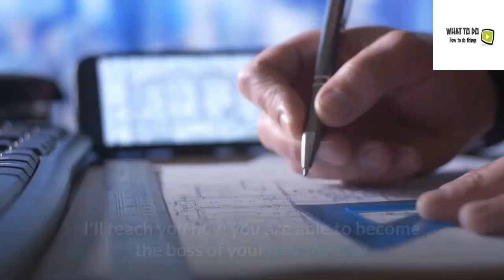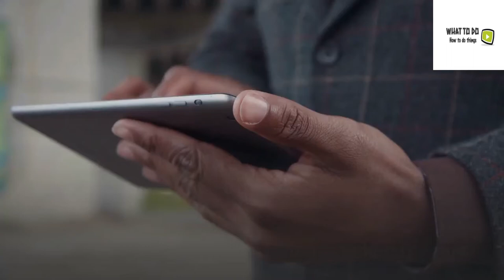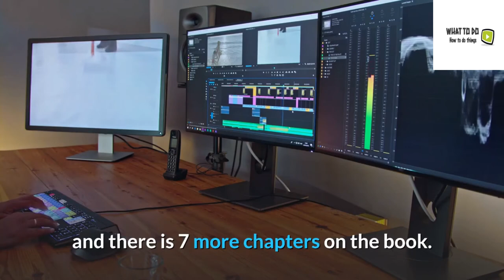Make money online positive action plan 2020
The Net has indeed supplied individuals with infinite chances to be amused, be informed and first and foremost, to earn fast cash. Due to the streaming lucrative opportunities one may find online, a call for the quickest ways to do so has swamped the minds of a lot of individuals.
This book provides you with the particular steps to bringing in fast bucks via the Net. I'll teach you how you are able to become the boss of your own destiny as you work on your very own time and simply sit in front of your computer as you expect profits to roll in.
Make Money Online Positive Action Plan